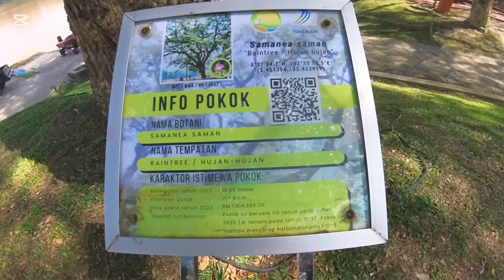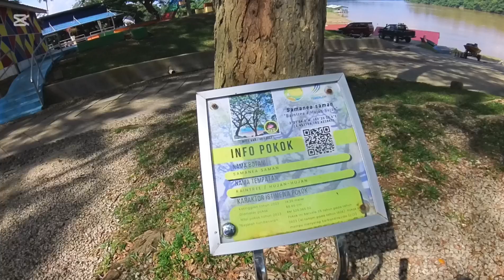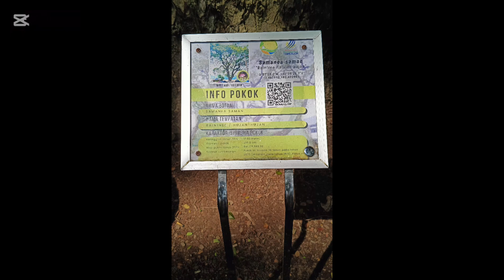tempat menarik untuk di kunjungi seisi keluarga Esplanade 1 Temerloh Pahang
Esplanade 1 Temerloh banyak tarikan untuk dikunjungi... dengan keindahan sungai Pahang tempat sungai Semantan bertemu dengan sungai Pahang...di sini anda dapat melihat keindahan pokok pokok yang dah ratusan tahun pun ada dengan harga nya yang bergitu mahal... tempat sejuk dan nyaman..anda pasti berpuas hati berkunjung ke sini ..